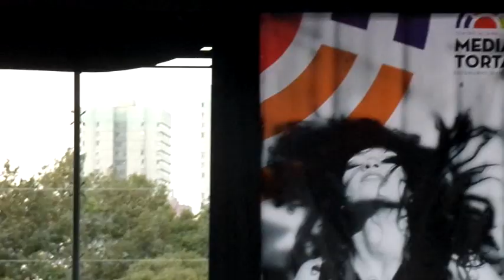SONG FIRE RIMAS...MUESTRAS PARA NO DELINKIR 2014 (NARCOTICO D.C )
COLOMBIA
BOGOTA
MEDIA TORTA